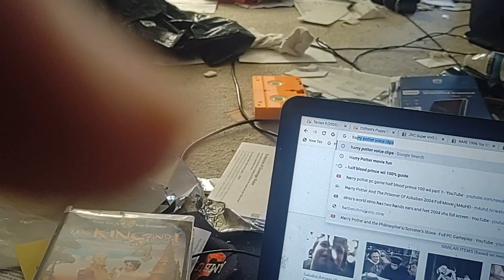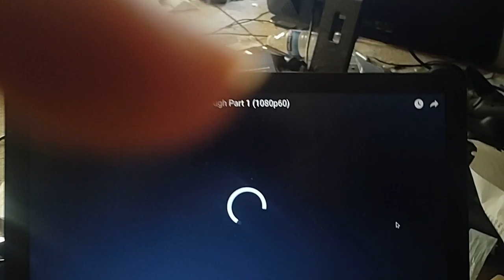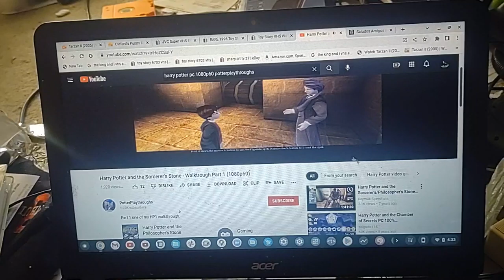Harry Potter & The Sorcerer's Stone PC Flipendo Spell